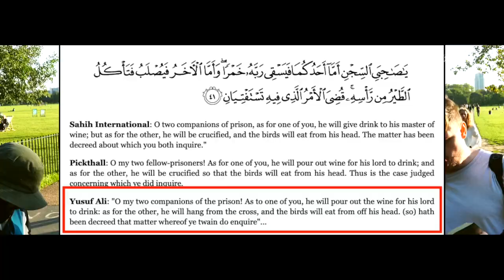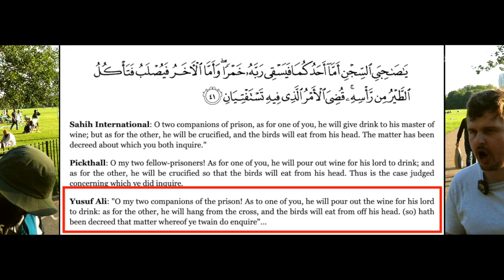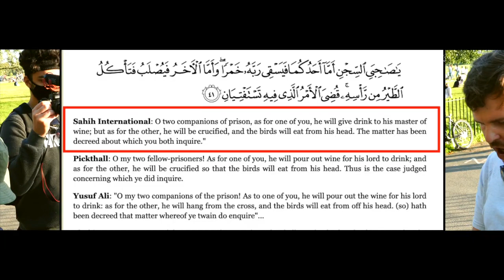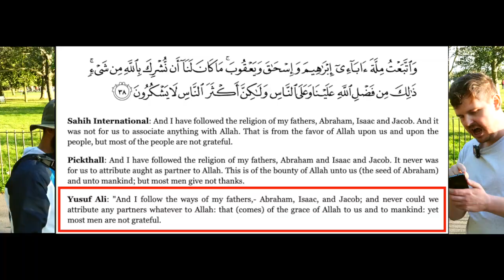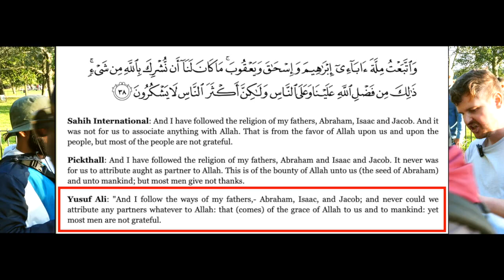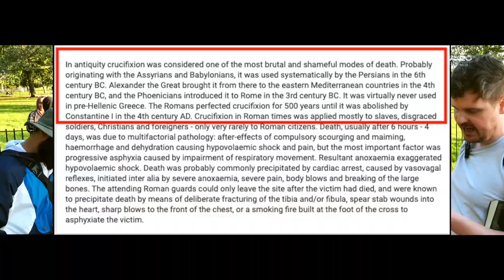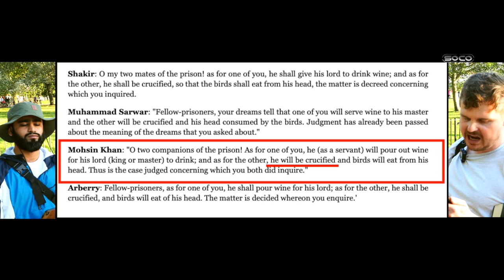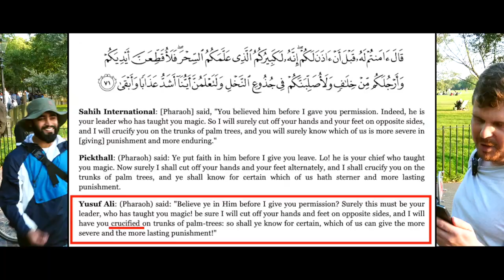New Historicty of Crucifixion destroying Quran Bob Speakers' Corner